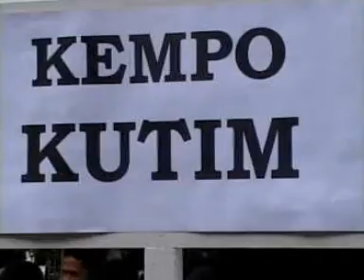Short Story of PERKEMI KUTIM In Porprov 2006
This short movie just for remind me that I was to be a Fighter for many years ago.